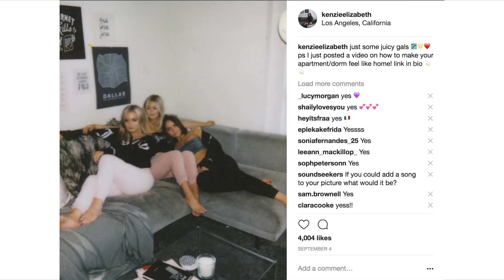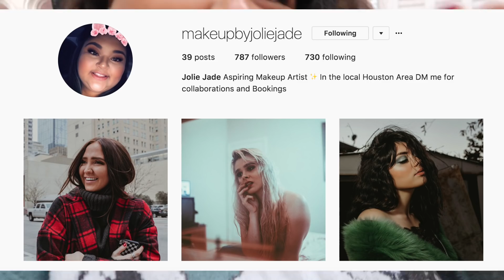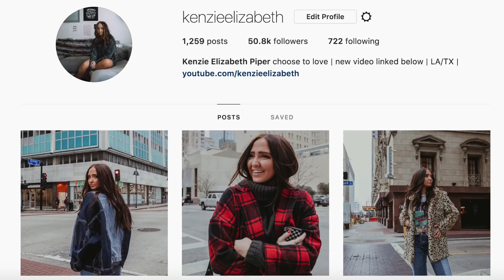WEEKEND IN MY LIFE: Photoshoots, First Impressions & More! | Kenzie Elizabeth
hey guys! in todays weekend in my life vlog, i am in dallas texas. i have a photo shoot, show you around dallas, and do first impressions of glossier products and the nurse jamie uplift product. i talk about the glossier serum vs truth serum and show you some of my new favorite products i've been using. hope u enjoy xo